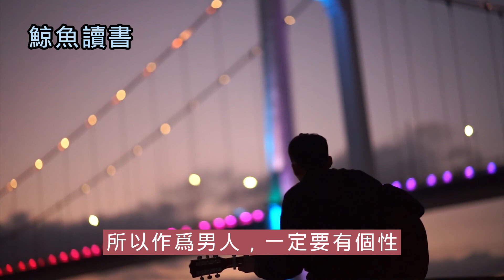俗語：男無性如鐵，女無性如麻。是什麽意思？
書中自有黃金屋，書中自有顏如玉，這裏是鯨魚讀書，歡迎大家的點贊與訂閱。現在很多人都在提倡個性教育，有個性固然是一件好事，可是若是太有個性了，那可能就變成你的一個缺點。很多獨生子女從小生活在蜜罐裏，父母對他們的要求可以說是百分百滿足，可長期下去，造成的後果就是這些孩子過於自我，將來走上社會後，像個刺猬一樣，渾身都是刺，個性到讓別人很難和他和睦相處。